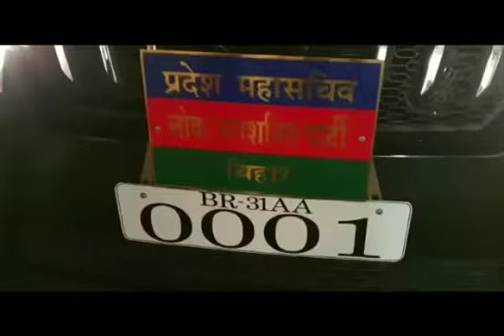प्रभात सिंह चौहान